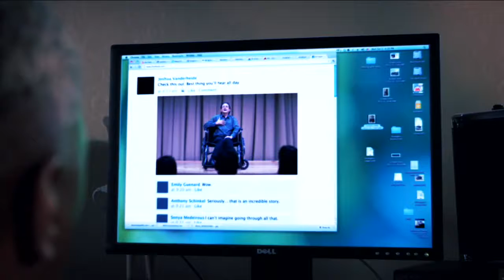11-18-18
Reaching Out
Acts 3:1-10